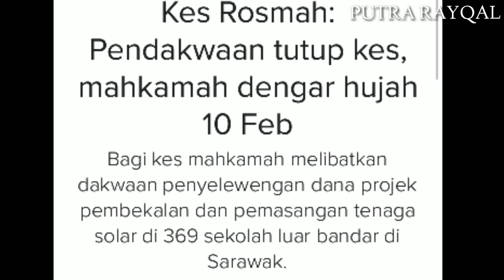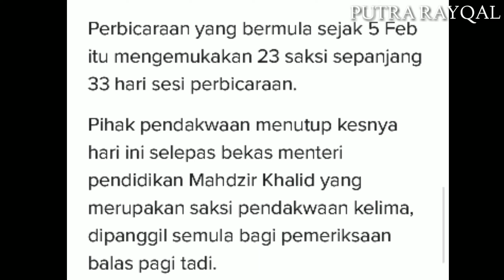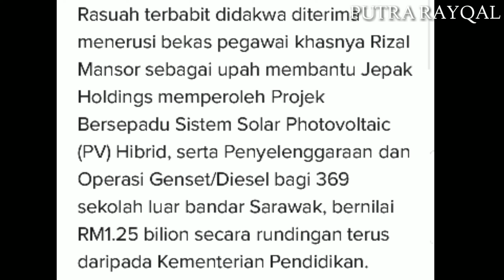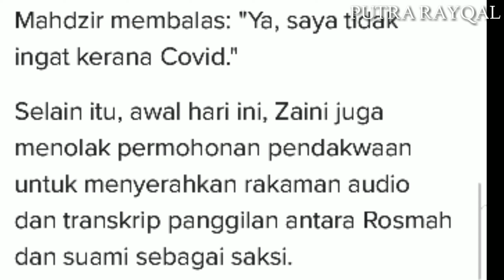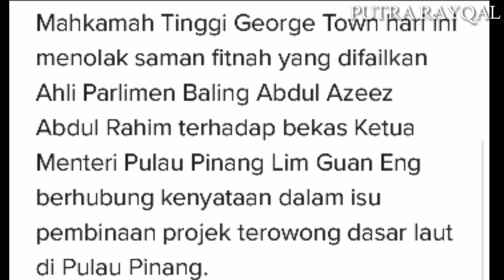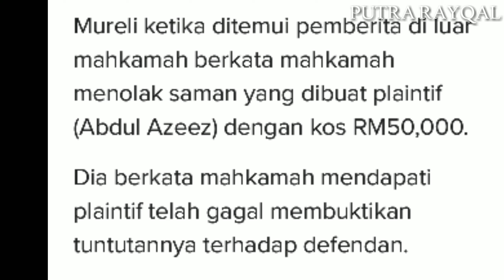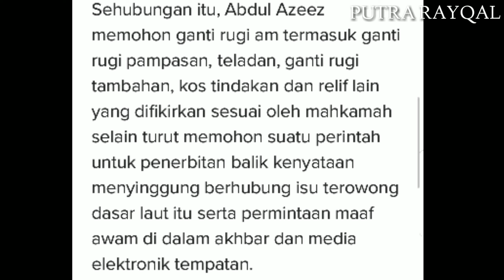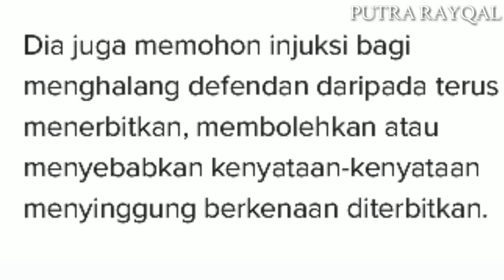Kes Rosmah : Pendakwaan Tutup Kes l Abdul Azeez Diarah Membayar 50 Ribu Pada Lim Guan Eng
Pendakwaan kes Rosmah Ditutup.

Ahli Parlimen Baling Azeez Diarah Membayar 50 Ribu Pada Lim Guan Eng setelah Saman nya Terhadap lim gagal menimbulkan keraguan.